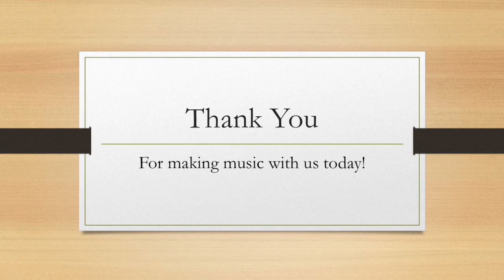Adze Ee!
This video is about Adze Adzo